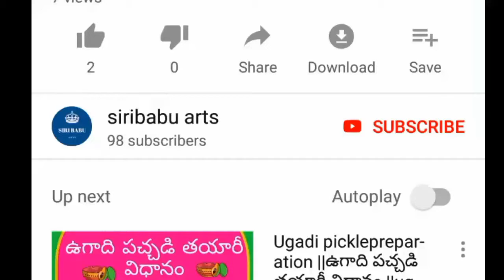Mango juice preparation for summer || mamidikayajuice తయారీ విధానం ||summer drink receipe